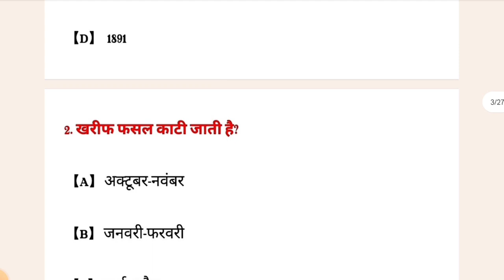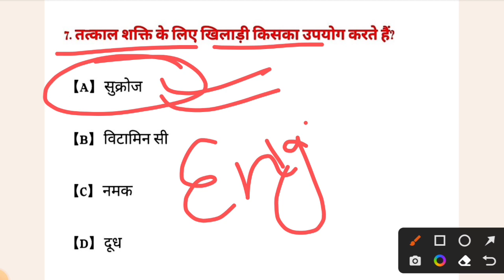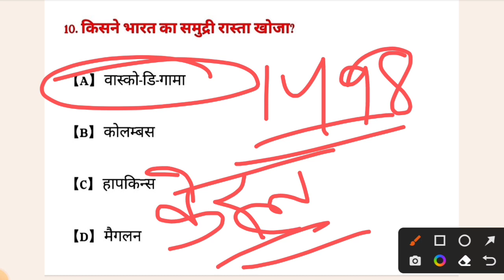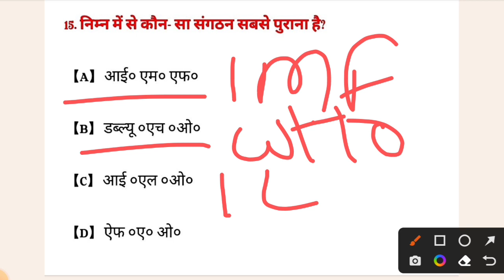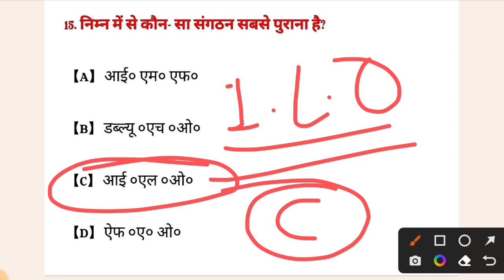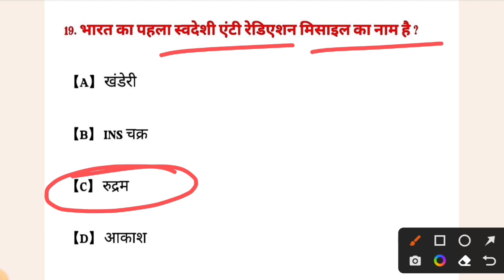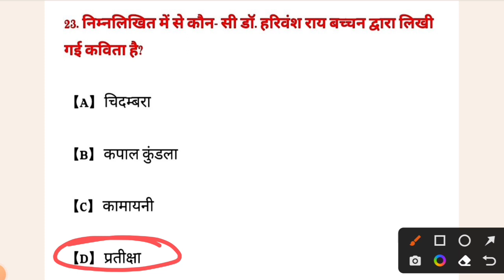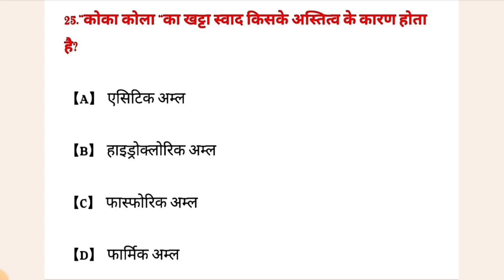SSC MTS, GD, CISF,CRPF, GROUP-D| GK PRACTICE SET-13| IMPORTANT GK 2023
|SSC MTS, GD, CISF,CRPF, GROUP-D| GK PRACTICE SET-10| IMPORTANT GK 2023

GK के 25 Most Important Objective Questions
SSC MTS CHSL Practice Set GK GS 2023
Most Important GK/GK Practice Set SSC Exams
SCC Exams Important GK/GK Practice Set MCQ

GK के टॉप 25 प्रश्न

Gk Gs for all competitive exams
competitive exams Gk GS hindi
practice set GK all competitive exam
Government jobs exams Gk
Government Jobs Exams GK GS hindi
GK Hindi Practice Set government Exams

SSC MTS practice and GK
SSC MTS GK practice set
SSC MTS GD CISF CRPF practice set
SSC MTS gdcif CRPF practice set 2023
most important GK practice set
imported GK practis set class 5
important GK GS practice set SSC MTS
SSC MTS objective GK practis set
GK practis set all competitive exam
GK practice set competitive exam
GK jiske top 25 prashn
GK GS Practice set for SSC MTS GD CISF CRPF